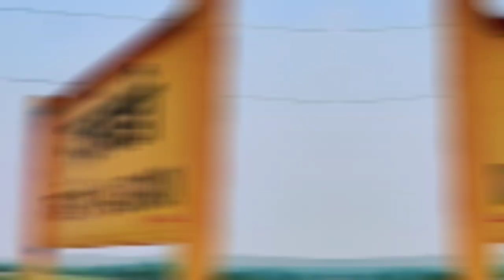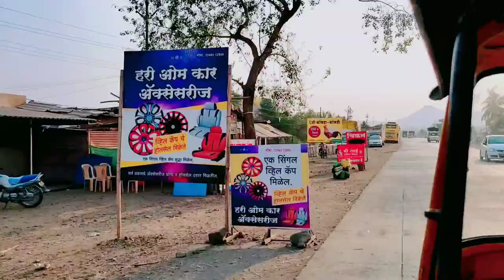My First Day Satara!